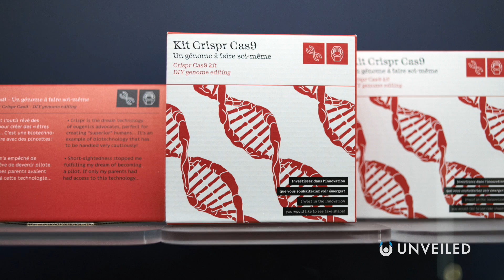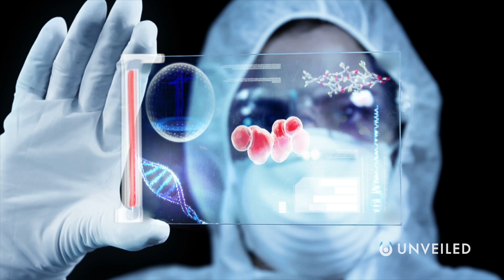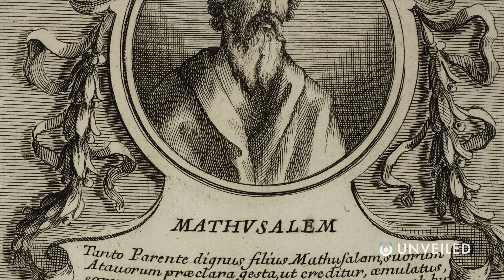Are We the Last Generation Not to Live Forever? | Unveiled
Are you generation death? Or will you be the first never to die? Join us... and find out!

According to most scientific predictions, when will we achieve immortality? Will it be soon enough to affect the lives of everyone alive right now, or just some of us? In this video, we investigate how far science has come in its search for eternal life... to ask, are WE Generation Death? Are WE the last human beings who have to die?

0:00 Start
0:37 Which Generation Are You?
1:52 20th Century Medicine
2:23 CRISPR
3:41 Cloning
5:30 History of Immortality
6:52 The Immortalists
8:28 Conclusions